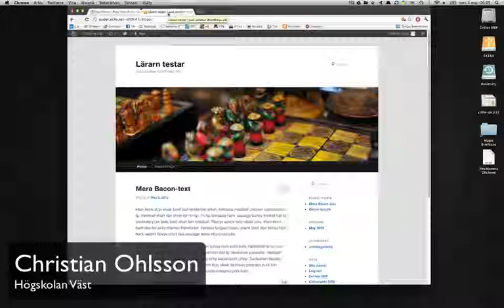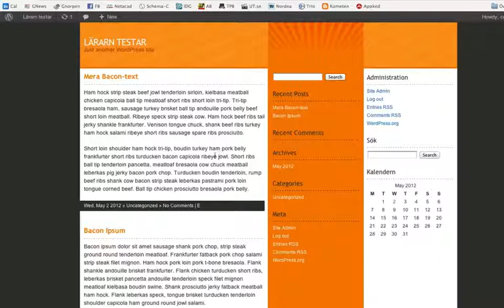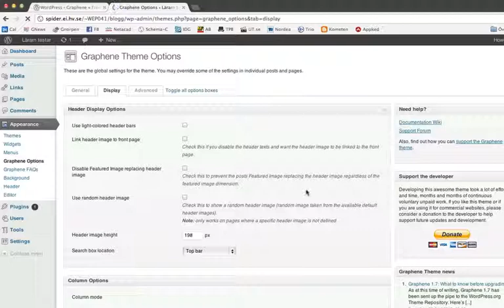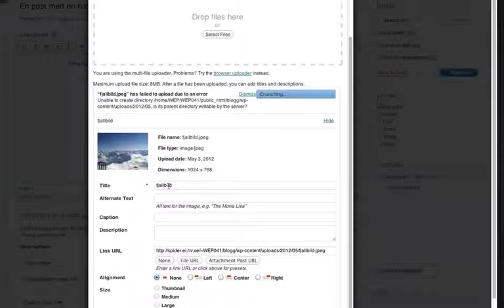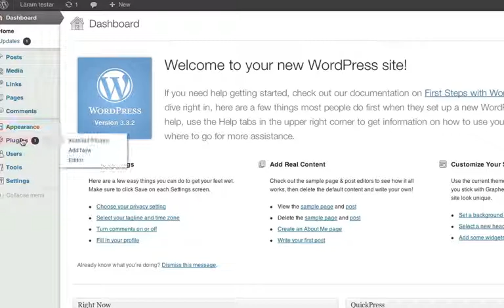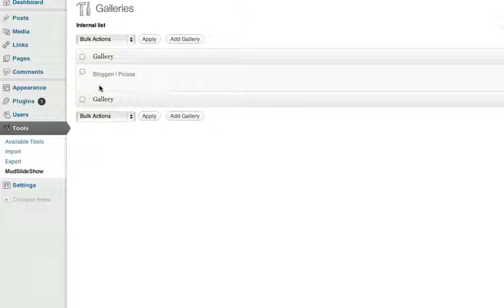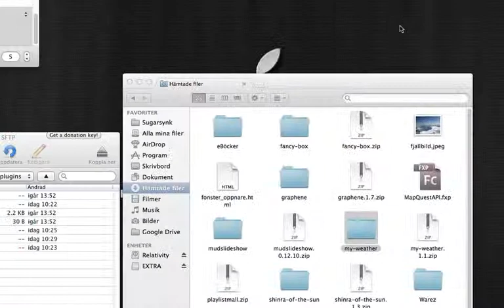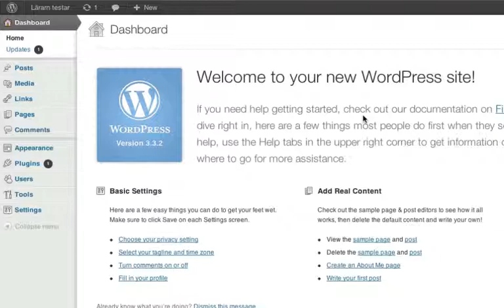WEB Wordpress F1 Tema och plugins